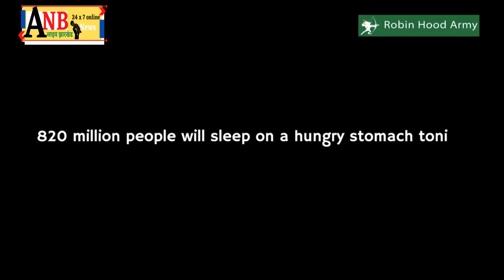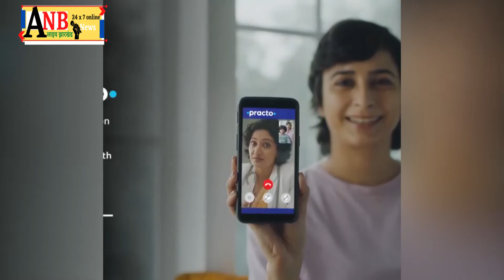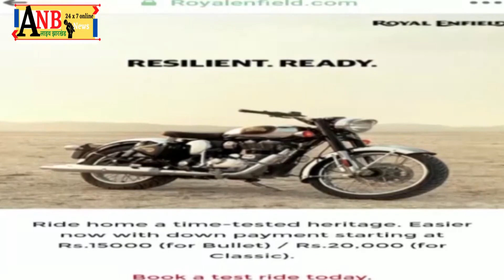लातेहार के बाद चक्रधरपुर सोनुआ के बीच नक्सलियों ने उड़ाया रेलवे ट्रेक, हावड़ा मुंबई मार्ग की ट्रेनें